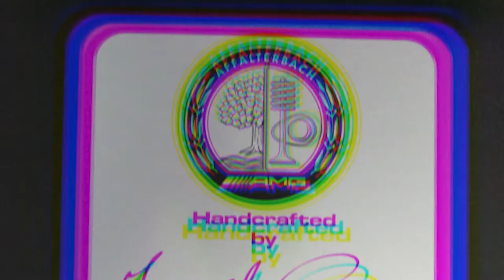INSIDE AMG - NEW AMG 2.0-litre Four-Cylinder Turbo Engine